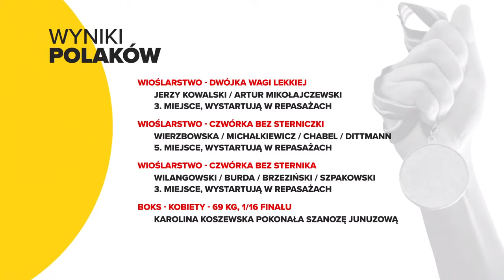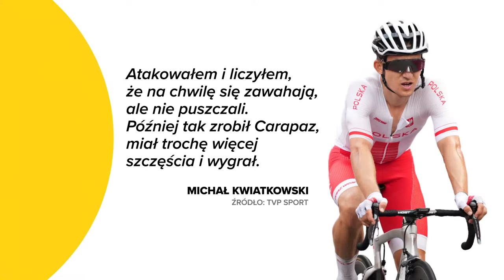MISJA TOKIO #3: POLACY PRZEGRALI Z IRANEM NA OTWARCIE IO. "TRAGEDII NIE MA, ALE TO SENSACJA"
- Tragedii nie ma, ale to jest sensacja - podsumował porażkę 2:3 z Iranem Jakub Bednaruk, trener Cerradu Czarnych Radom. Jeden z asystentów Vitala Heynena podkreślił, że to rywale kontrolowali spotkanie i podeszli do niego na dużo większym luzie.